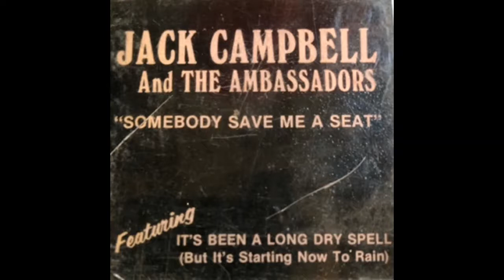Jack Campbell & The Ambassadors - Somebody Save Me A Seat